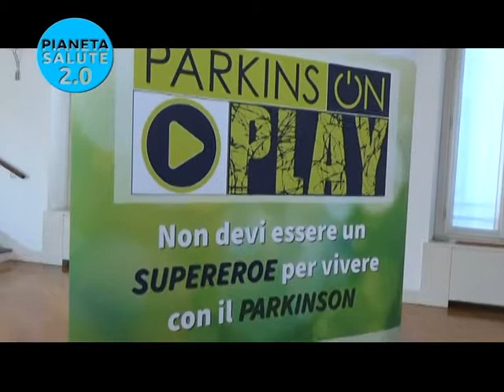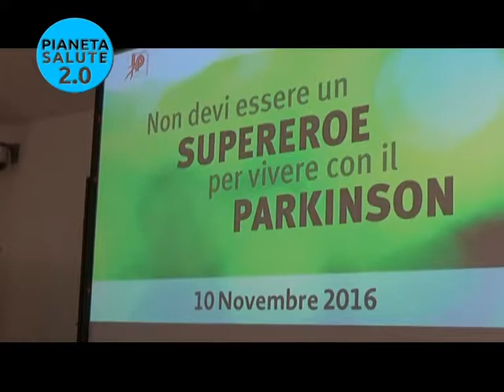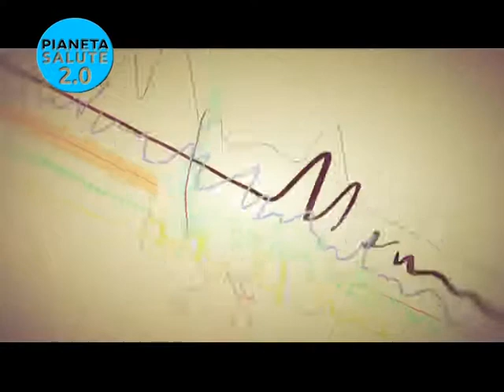Non devi essere un supereroe per vivere con il Parkinson! PIANETA SALUTE 2.0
ParkinsonPlay: 70 filmmakers da 8 diversi paesi impegnati nella creazione di uno spot che sensibilizzi alla lotta quotidiana di chi vive con il Parkinson, una iniziativa portata avanti da Accademia LIMPE-DISMOV in partnership con Abbvie. In Italia, più di 250.000 persone convivono con questa malattia, affrontando diverse difficoltà, essendo ancora in età lavorativa. Parkinson Play mira a fornire un'immagine più realistica e positiva del Parkinson, coinvolgendo nuovi media e metodologie. Il video riporta i vincitori del concorso che hanno presentato immagini rappresentative della vita con il Parkinson. L'obiettivo è sensibilizzare l'opinione pubblica sulla malattia, sottolineando che è possibile vivere una vita normale nonostante le sfide che essa comporta. La ricerca sul Parkinson è attiva e promettente, e la giornata nazionale del Parkinson serve a far conoscere meglio la malattia e a rassicurare le persone che nuove opzioni terapeutiche sono disponibili grazie alla continua ricerca scientifica. La conferenza stampa preparatoria per la giornata nazionale del Parkinson è importante per sensibilizzare e far conoscere la patologia, evidenziando l'importanza della ricerca per migliorare la qualità di vita dei pazienti. Gli studi sulla malattia stanno portando a nuove prospettive di cura, compresi l'uso di vaccini e terapie con anticorpi per prevenire l'accumulo delle proteine responsabili dei sintomi. Questa iniziativa e il contributo di persone come Jury Chechi, campione olimpionico, mirano a supportare le persone affette da Parkinson e le loro famiglie, incoraggiandole a vivere una vita normale nonostante la malattia.
Intervista al Prof. Piero Cortelli, presidente di LIMPE-DISMOV; intervista al Prof. Leonardo Lopiano, presidente eletto di LIMPE-DISMOV; intervista al Prof. Alberto Berardelli, presidente Fondazione LIMPE per il Parkinson; intervista al Dott. Fabrizio Greco, AD di Abbvie; intervista a Jury Chechi, testimonial.

English: The video discusses an awareness campaign called Parkinson Play, aimed at changing the perception of Parkinson's disease. The campaign involves filmmakers creating 30-second videos portraying a positive image of the disease. The goal is to show that Parkinson's can affect young individuals who are still working and leading active lives. The initiative aims to provide better support and improve the quality of life for the over 250,000 people in Italy living with Parkinson's. The transcript also highlights the importance of research in understanding the causes of the disease and developing new treatments. Promising advancements include therapies targeting protein accumulation in the brain associated with Parkinson's. The transcript emphasizes the need for ongoing research and collaboration to improve the lives of patients and their families. The National Parkinson's Day, held on November 26th, serves to raise awareness about the disease and provide reassurance that research is actively progressing toward better treatments and, potentially, a cure. The transcript concludes with excerpts from the award-winning videos created by filmmakers to inspire individuals with Parkinson's to live a fulfilling life despite the challenges they face.

🔥 Seguici!